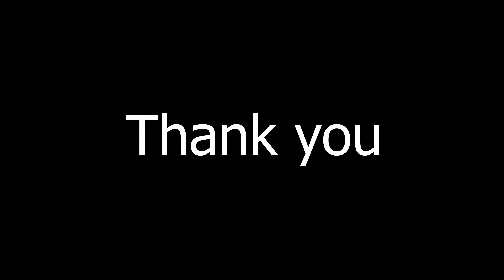SHRI RAJA SAHIB JI DA DARBAR || JHINGRA || MELA